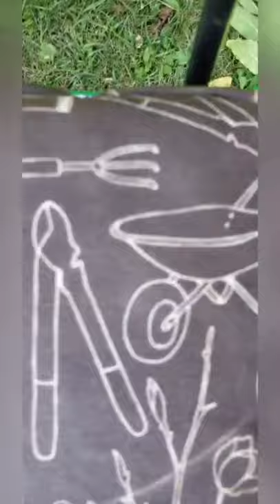Chip'N'Tamias | Nuts over Peanuts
Backyard Nature [2020] presents Chip'N'Tamias | Nuts over Peanuts! In this video Chip and Tamias both compete for peanuts against the rest of my backyard chipmunk friends.

All social links at bottom of description. If your new to the channel then start today by tapping that subscribe button and tap that bell 🔔 notification to not miss my new content as I upload minimum 2 videos a week!